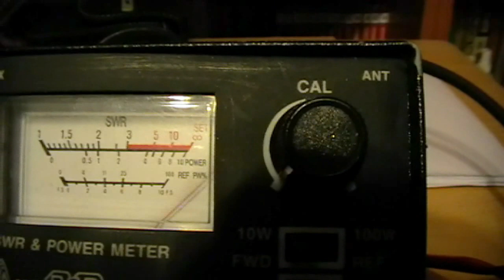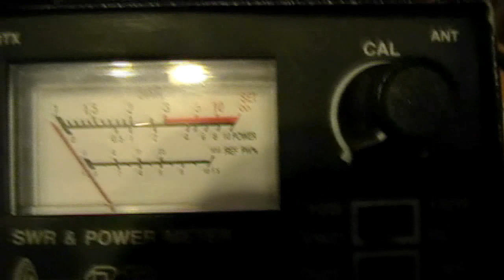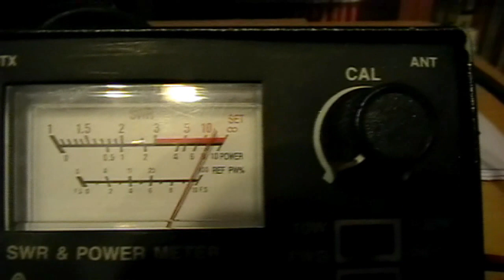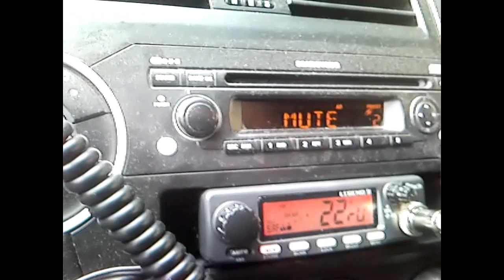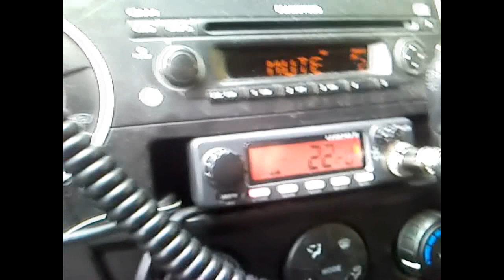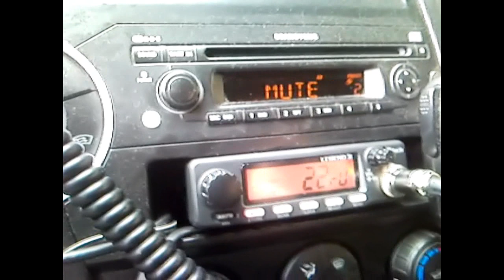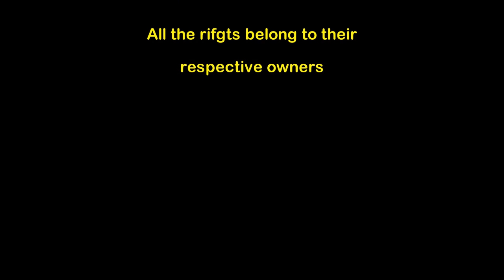M-Tech Legend III Review